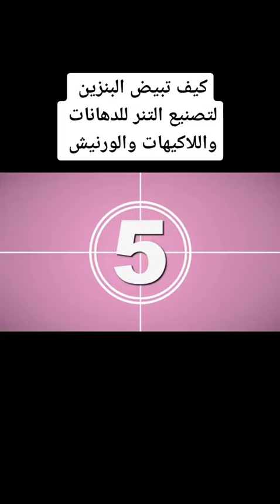Secrets of bleaching benzene for the manufacture of thinners for paints, lacquers and varnishes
اسرار تبييض البنزين لتصنيع التنر للدهانات واللاكيهات
Bleaching powder is commonly used in benzene purification systems to remove organic contaminants, including benzene, of bleaching in removing benzene depends on the concentration and flow rate of the benzene in the stream, as well as the type and quality of the bleaching powder.
Welcome to the CMB YouTube channel! We are thrilled to have you here and hope that you will find our content informative, engaging, and thought-provoking. Our channel is dedicated to exploring the secrets world of chemicals  industrial , with a focus on  chemicals industries technologies background of (CMB) team.
معالجة الملابس والأخشاب لمقاومة اشتعال النيران لتأمين المسارح والمساجد والكنائس والخيام وقاعات المؤتمرات والافراح والقاعات والفصول الدراسية والمنازل والقرى السياحية والفنادق